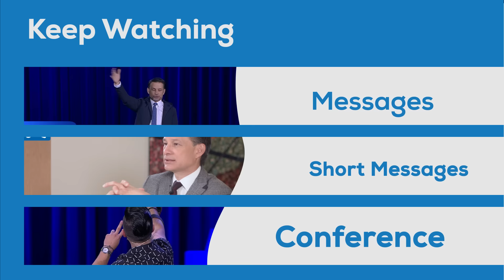Pastor Cash Luna - Fullfillment in my Assignment Pt.2